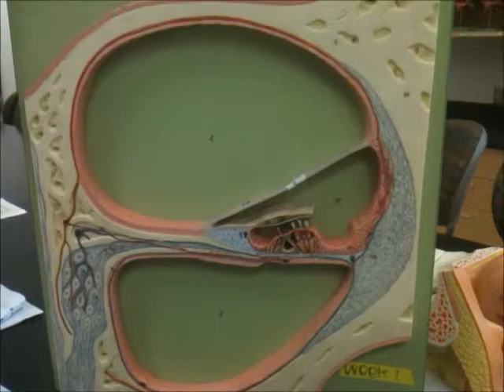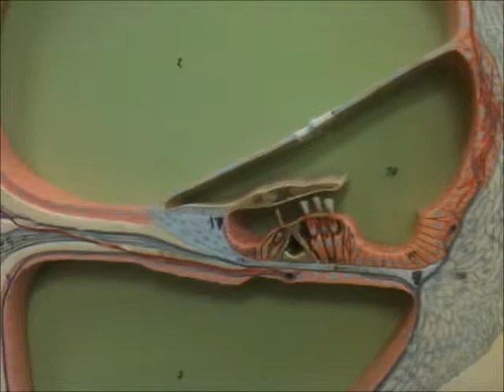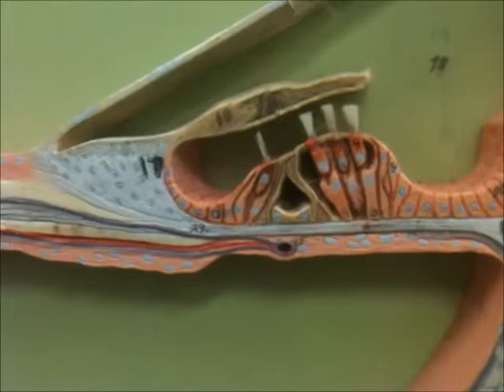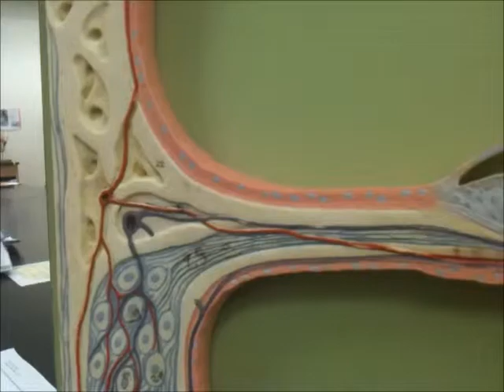FOWLER BIO 142 - Cochlea Model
from our BIO 142 lab class
Cochlea Model from Lab Packet 1, page 12